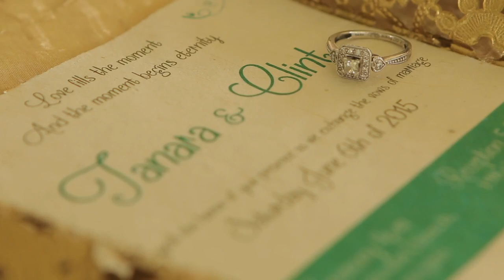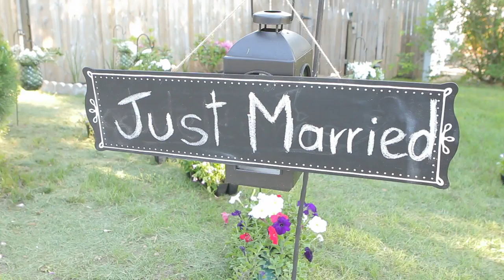Tanara & Clint Trailer HD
Our experience of filming many types of weddings means you can trust us to take every care capturing this special moment for you.
Our discrete approach ensures the films we make are always natural and spontaneous. Our wedding cinematographers have the imagination and experience to capture the moments that is intimate and timeless. We want our couples to inspire to capture an incredible vision of their love story.